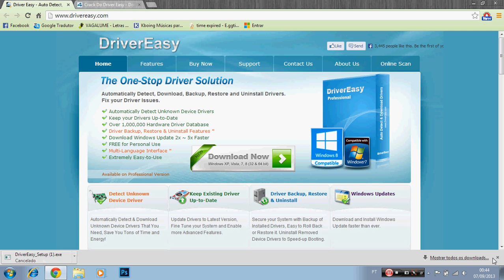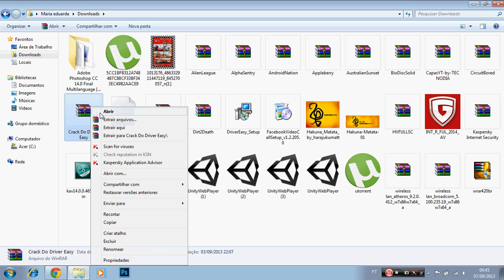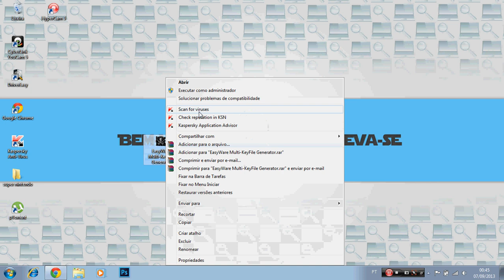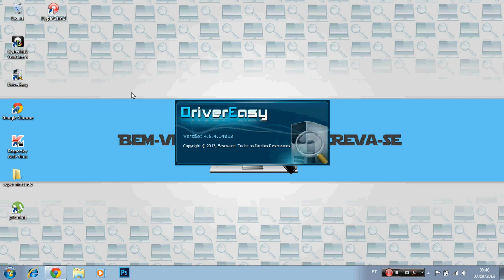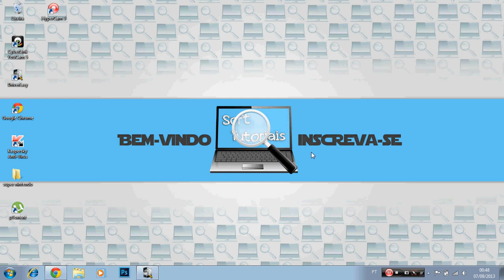Como saber quais drives estão faltando no computador e baixá-los facilmente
Quer fazer parte da maker studio? click aqui e faça parte

Saiba quais drives estão faltando no seu computador e baixe-os se ficar procurando na net .